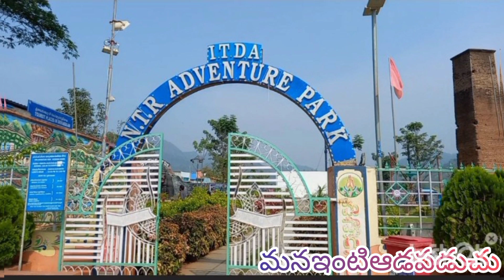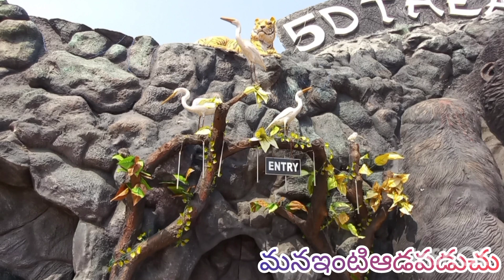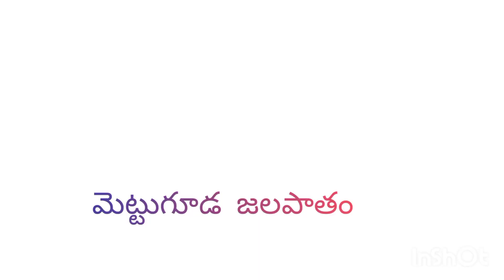vlog Water Falls At Seethampetta| Beautiful Vacation Spot In NTR Adventure Park | Srikakulam